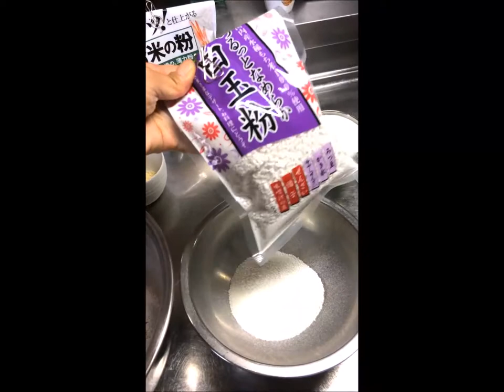【お菓子作りシリーズ Ⅱ】\*ホットサンドイッチメーカーで米粉ワッフルを作ってみました*/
ホットサンドイッチメーカーを使ってワッフルが作れるかどうか、試してみました☆